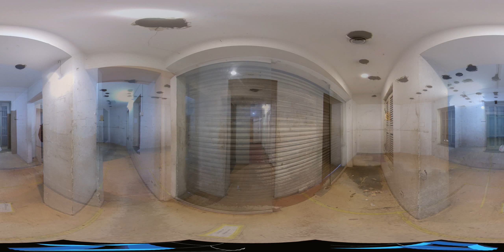360° View of Office For Rent in Park Circus Kolkata | (Id:18852)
360 Degree Virtual Tour of 1100 sqft Office Space for rent in Park Circus Kolkata.

 Property Id : 18852
 Building Name :  Lakshmi Villa,100 Park Street
 Landmark :  Near Park Circus Seven Point Crossing
 Zip : 700017
 Floor : Ground
 Furnishings : Un Furnished
 Bathrooms : 1
 No Of Kitchen : 1
 Rent : 45K

propertydarshan.com is a online Real estate market place and here on Property Darshan's Youtube Channel you can view property available for buy / sale or rent residential or commercial properties like flats in kolkata, apartments in kolkata, offices in kolkata, showrooms in kolkata, warehouses in kolkata, factory shed in kolkata, retail space in kolkata etc. across Kolkata that too with complete 360 degree virtual tour.